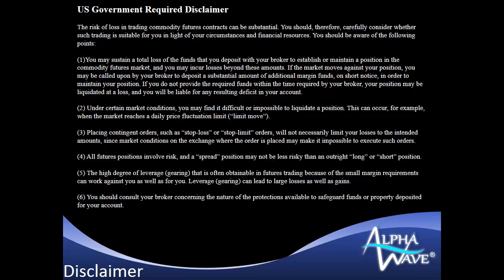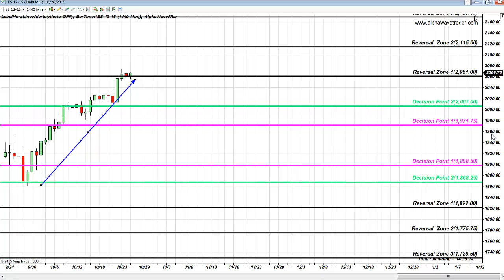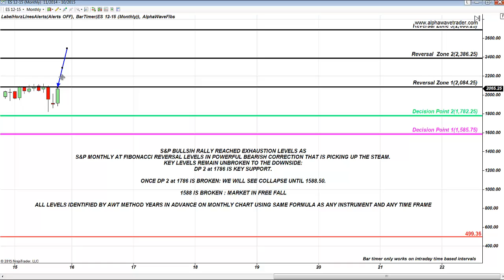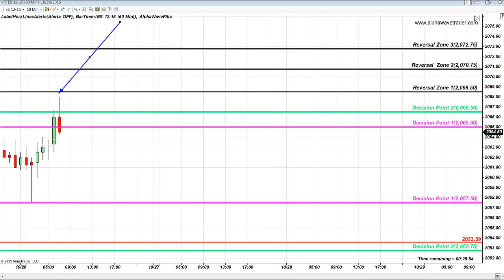S&P MONTHLY, DAILY AND HOURLY LEVELS OCTOBER 26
In this video Alla Peters founder of AlphaWavetrader Method  shows Fibonacci Analysis on S&P Emini Hourly , Daily and Monthly levels.